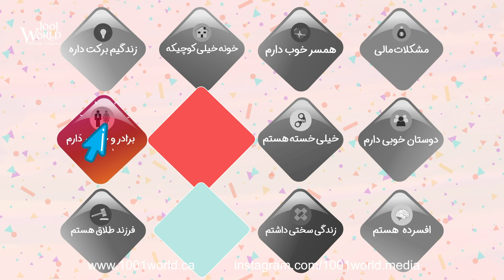Gratefulness/ قدردانی یعنی چه؟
در این مجموعه از ویدیوهای انیمیشنی به آموزش مهارت‌های زندگی برای کودکان می‌پردازیم.